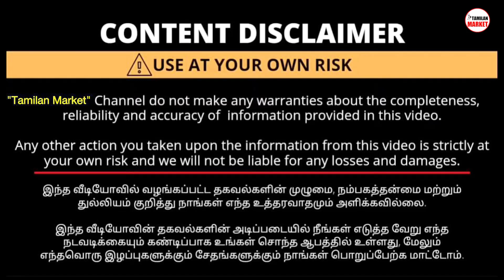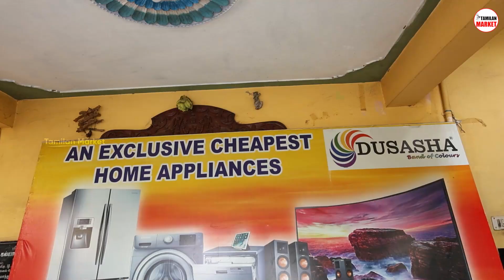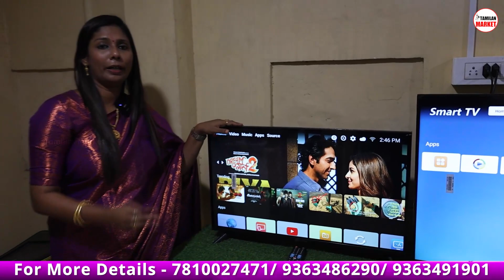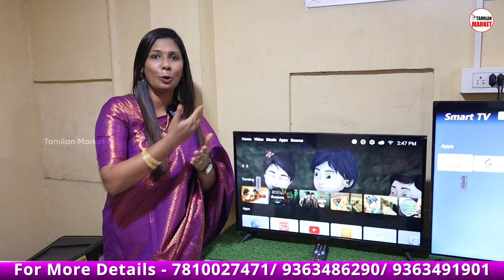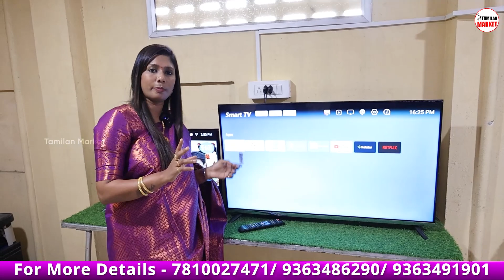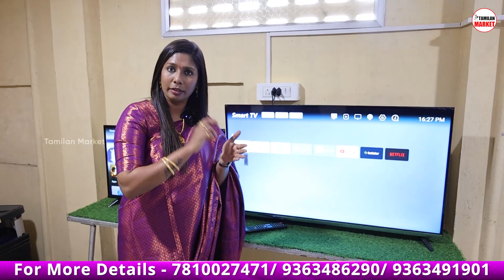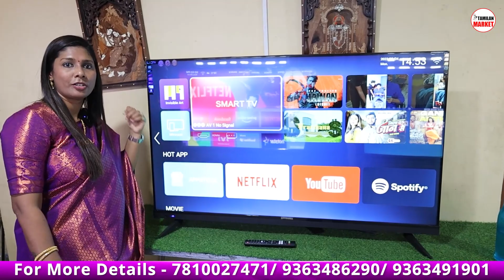பாதி விலையில் Android Led Tv வாங்கலாம் | Cheapest Android Led Tv | Wholesale Led Tv Market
This video is about the India’s Biggest Android Smart Tv Manufacturing Factory which is located in Chennai who manufactures Android Smart Led Tv, Oled tv from 17 inch Tv upto 86 inch Touch Tv, cheapest led tv market in delhi, cheapest led tv, cheapest led tv in chennai, cheapest led tv online, cheapest led tv market in mumbai, cheapest led tv in coimbatore, cheapest led tv in delhi, cheapest led tv in bangalore, cheapest led tv market in chennai, cheapest led tv market in kolkata, cheapest led tv market in ahmedabad,

Chennai - Old Mathur
1/126, Old Mathur, Chennai-68.

Chennai – AnnaNagar.
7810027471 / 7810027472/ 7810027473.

Chennai – Rajakilpaukkam.

Villupuram – Ranganathan Street.

Coimbatore – Ram Nagar.

Tirupati – Prakasam Road.

LED SMART TV @2999| 3வருட வாரண்டியுடன் | EYE PLUS | cheapest led tv market
2000 ரூபாய் முதல் LED TV | OLED QLED SMART TV | low price LED TV 4K TV
Best 43 inch 40 inch 32 inch TVs | TOP 4K SMART TVs | BB Days Sales | The Great Indian festival
Best 4k Smart TVs from budget brands ⭐
In this BEST 43 INCH, 40 Inch & 32 Inch TV video,  we will tell you about TOP 43 INCH 4K TVs, Best fhd 43 inch TVs, best fhd 40-inch TVs & best 32-inch smart tvs and also you will see the comparison between TOP  BUDGET SMART TVs so that without any confusion and doubts you can select the BEST FHD And 4K SMART TVs In 2021 this video will definitely help you as Guys

Best 43 Inch 4K TV, Best 40 Inch FHD TV under 25000
top 4k fhd tvs
top tvs
top 4k tvs
top fhd tvs
smart tv
4k tv
fhd tv
32 inch tvs
best 40 inch fhd tvs
best 43 inch fhd tvs
best 43 inch 4k tvs
best 43 inch 4k smart tvs